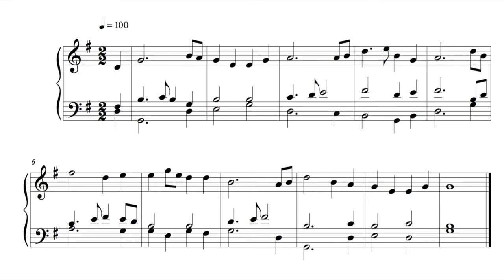Hymn - 12 December 16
This is the hundred and twenty-second, written on Monday the 12th of December 2016.